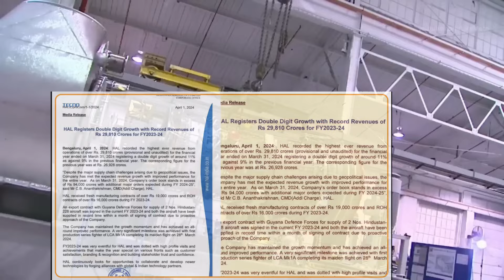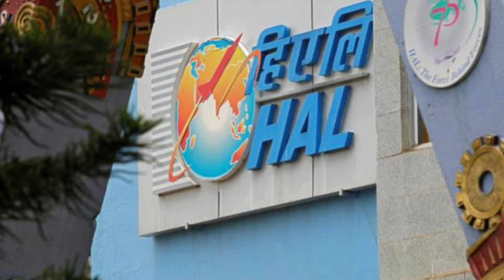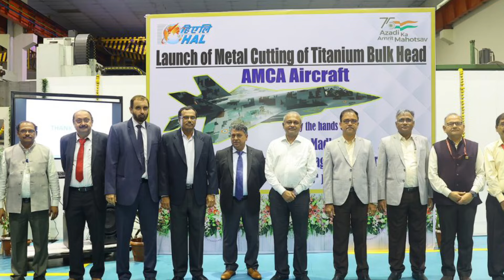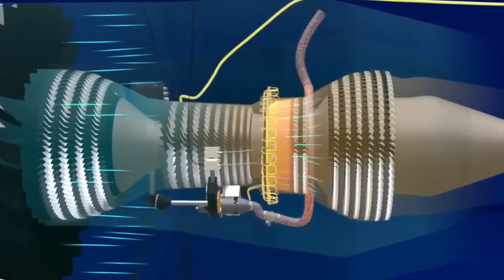भारत को अमेरिका ने दिया धोखा, भारत का इंजन भेजा साउथ कोरिया | tejas fighter jet engine sold america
durga 2 lessor system
durga 2
kali
cs info

defence
gk drishti, mysterious story,railgadh